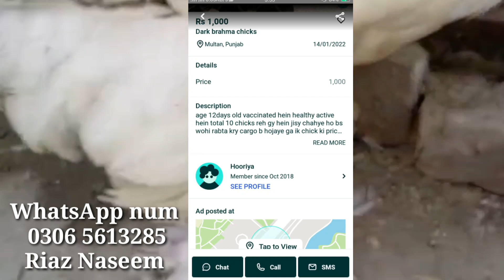exposed vedeo || lrki ka fraud || idvance boking k nam pe pese le k number block kr deti he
welcome to my YouTube chenal Pk Birds And Animals

vedeo me apko lrkinka dhoka bta rha hon hmari vedeo use kr k logo ko chona lga rhi he isko expose krn khud ko or dosto ko is fraud se bchaen vedeo achi lge like share and subscribe krn thnx

WhatsApp num
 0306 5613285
Riaz Naseem